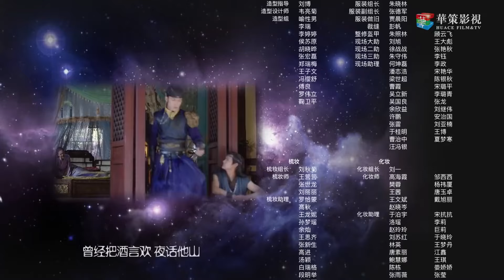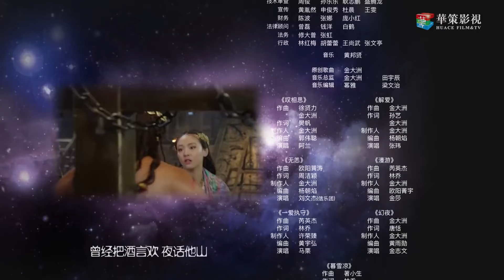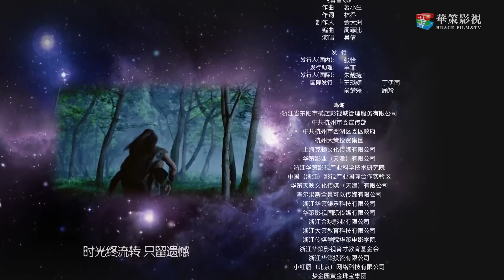热播古装剧 ENGSUB 《风行天下》Legend Of King 40 ｜ 机智的侍郎千金与隐藏身份的异域王子一起经历重重危险，挫败国师的阴谋的传奇故事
导演：周晓鹏
主演：吴倩、郑业成、张雨剑、董琦、郑晓宁、姚卓君、李鑫、何云伟、周韵茹、宋奕星
盛唐洛阳，户部侍郎千金叶远安好打抱不平，在一起花魁被杀案中，误打误撞，结识了英勇的捕头赵澜之。两人携手破案，相识相知。远安从集市上救了一个身份神秘的失忆男子穆乐，收为家仆，岂料一根筋的穆乐对自己绝对忠诚，渐渐萌发爱恋痴念。在罗天洞、景王府等案件中，三人配合紧密，屡破奇案，并挫败了隐藏于这些案件背后的国师天桥夺取至宝九星念珠的阴谋。天桥之徒明慧郡主爱上澜之，以远安性命胁迫澜之成亲。远安倍感失落，赌气要嫁给穆乐，却被穆乐误会。穆乐伤心之余，发现自己竟是异域落难王子，于是盗走刻有奇门异术的九星念珠，回国复仇。远安和赵澜之、明慧追踪而来，四人携手平定了祸乱，他们也因此找到了真爱所在。